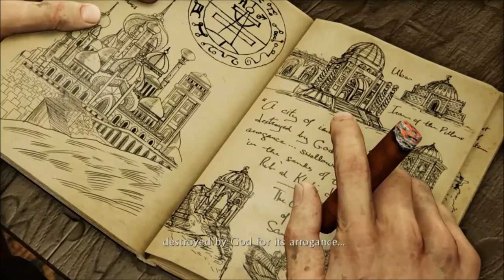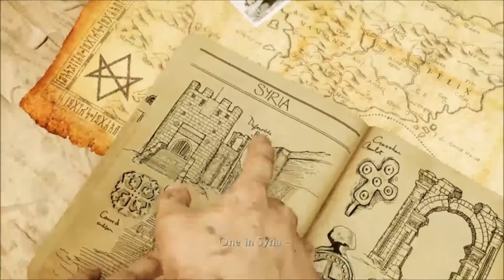Uncharted 3 (Drake's Deception) Ep. 6 - Getaway!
This is episode 6 of our Uncharted 3 (Drake's Deception) let's play. In this, episode we complete chapter 5, 'London Underground'.

There is 1 Playstation code this episode.